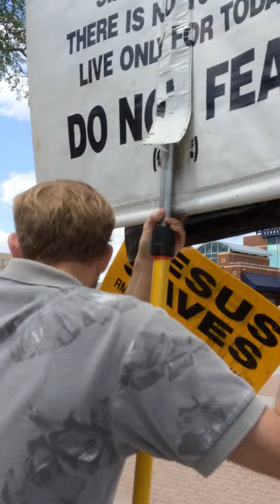Lansing, MI Lugnuts game 2015 Soulwinners Ministries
The Bible says: Idolaters will have their part in the lake which burneth with fire and brimstone: which is the second death.
1 Corinthians 5:10, 6:9, 10:17
Revelation 21:8
Study your Bible.